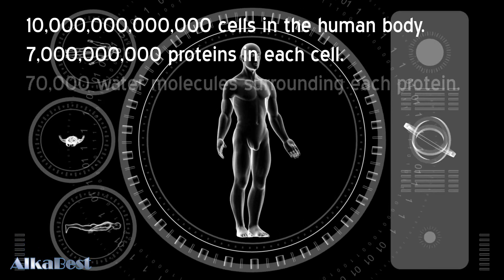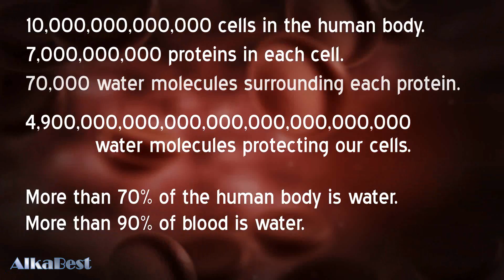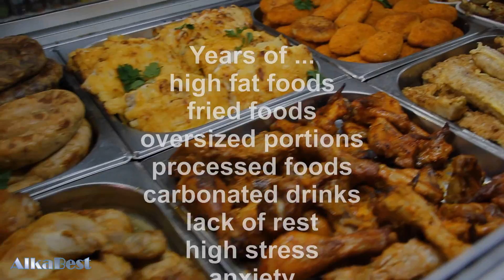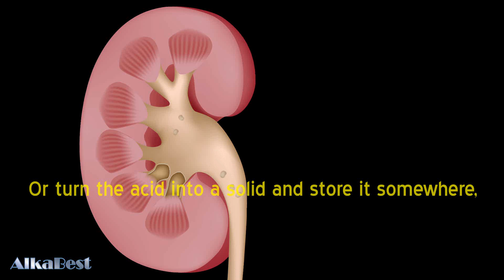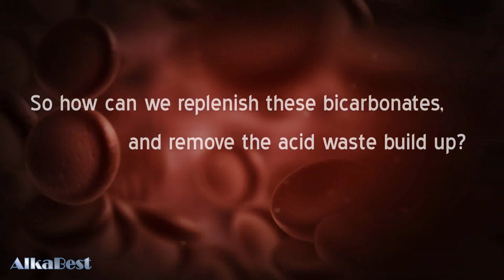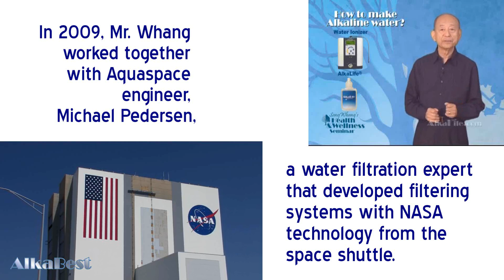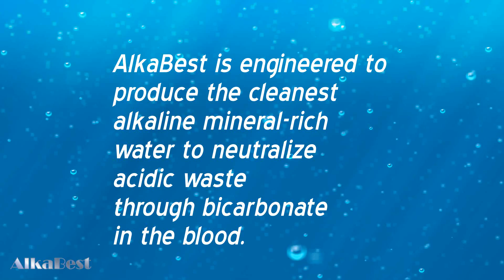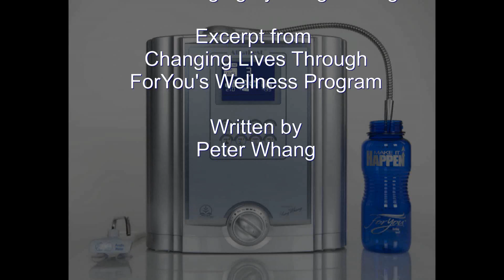AlkaBest ForYou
The science of alkaline water engineered by Sang Whang and Michael Pedersen.